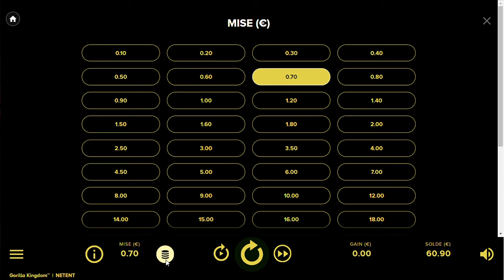Gorilla Kingdom 🦍💎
Retour sur une de mes machines à sous "coup de cœur" : Gorilla Kingdom !
Rappelons que les jeux d'argent sont interdits aux mineurs. Jouer comporte des risques (addiction, endettement) jouez de manière responsable !